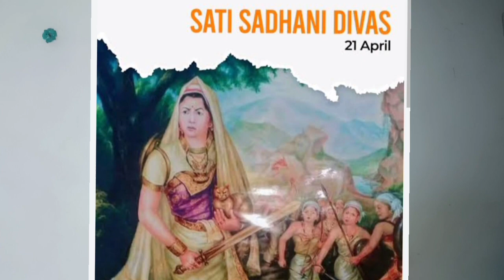সতী সাধনী দিৱস আমি কিয় পালন কৰো?|Significance of Sati Sadhani Divas